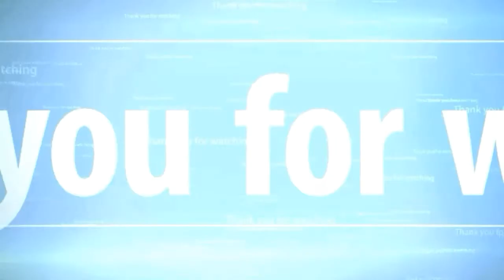cara membuat adukan semen dan pasir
cara membuat adukan semen dan pasir. membuat adukan semen dan pasir untuk pasangan bata dan plesteran yang baik agar bangunan kuat dan kokoh.